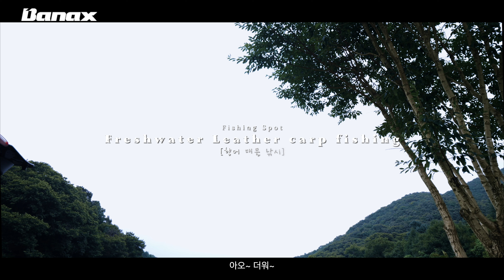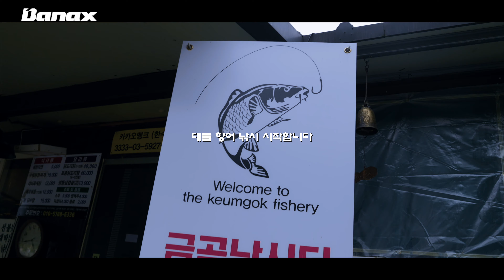향어 낚시를 다녀왔습니다 1편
BANAX CHANNEL